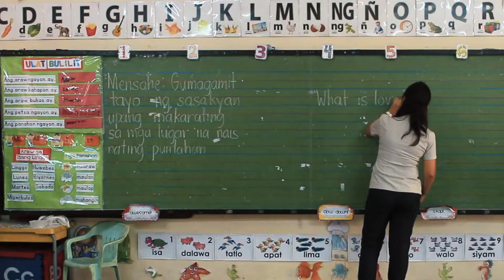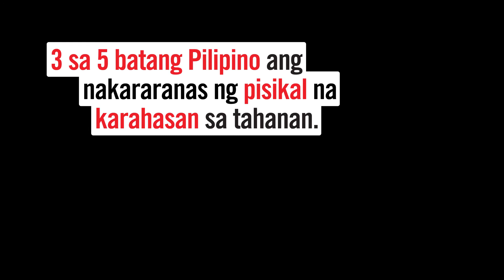What is Love?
Ano nga ba ang pagmamahal?